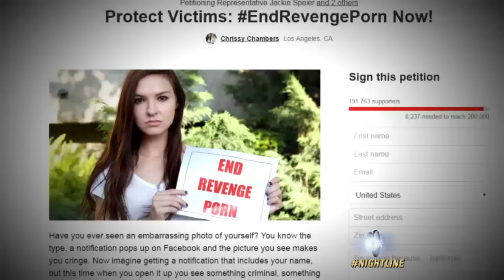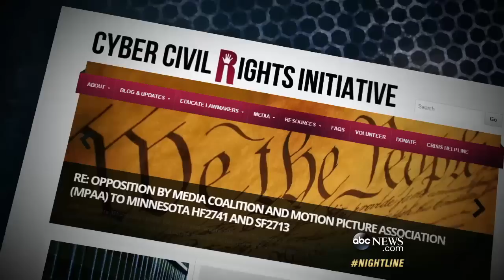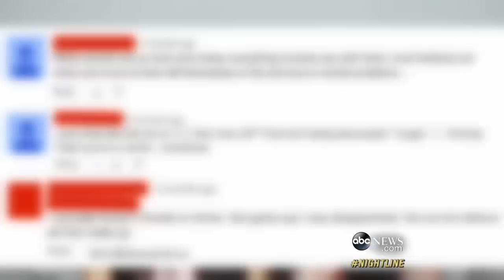'BriaAndChrissy' | YouTube Star on Revenge Porn Legal Battle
Chrissy Chambers of 'BriaAndChrissy' said she learned about the sex tape after it was posted online and now she's seeking legal action.